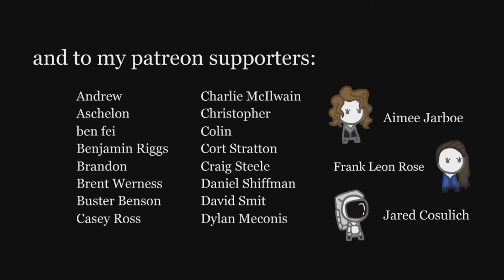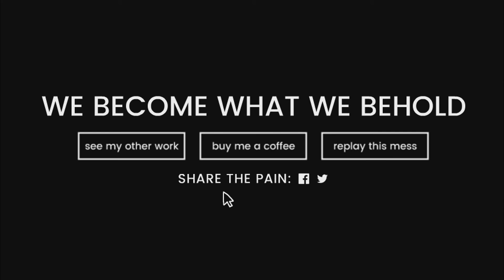Жестокая правда - We Become What We Behold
Всем привет. Предлагаю Вам взглянуть на то, как на самом деле ведет себя Наше общество, и как легко его довести до хаоса...
Поддержите лайком и подпиской!